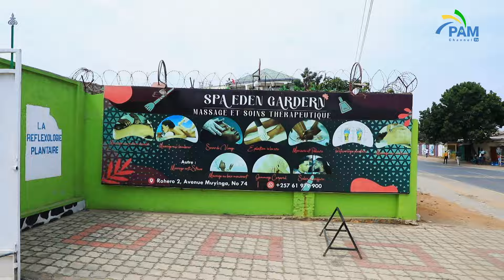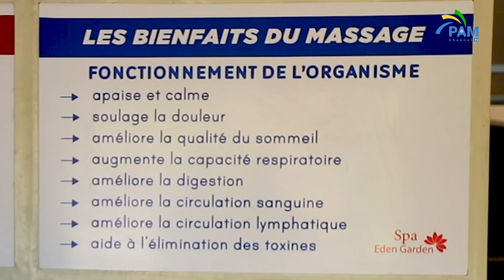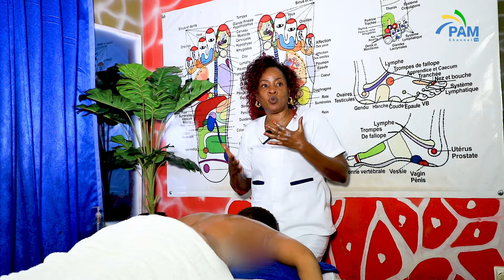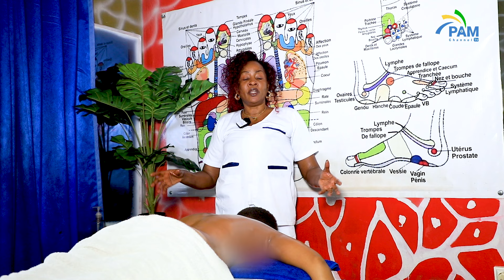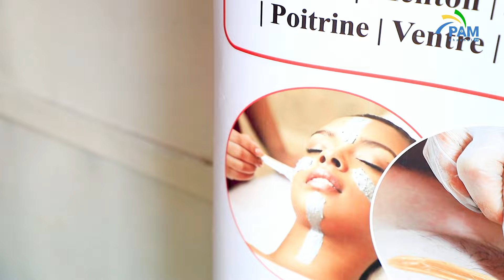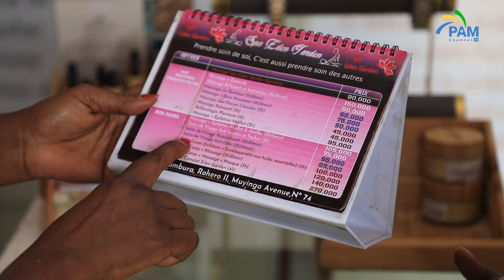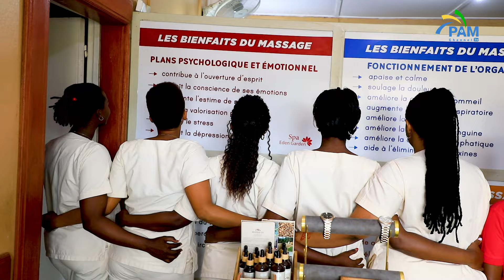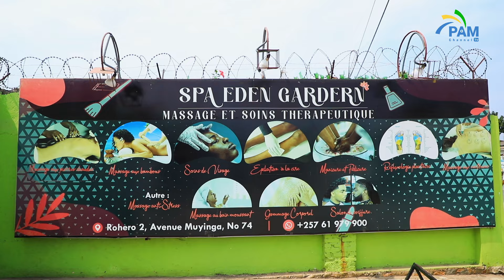UMVA IBINTU 3 UTARUZI KURI MASSAGE! IMYAKA 100 IRASHOBOKA☝️